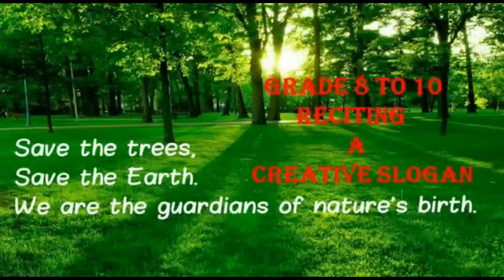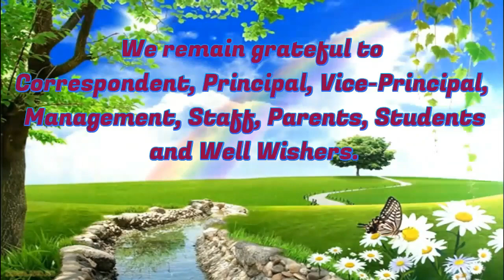VANAMAHOTSAV CELEBRATION - 2021 by Grade 5 to 10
GRADE 5 TO 7 - PLANTING SAPLING. GRADE 8 TO 10 - SLOGAN RECITATION.